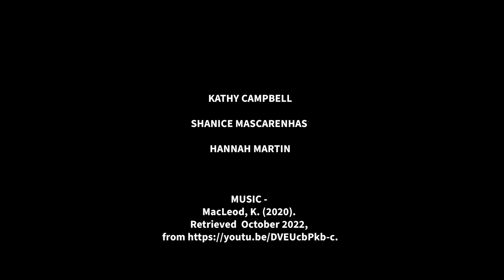Five Minutes with Professor Kathy Campbell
Our first episode of Five Minutes with the School of Environment has just dropped! We spent Five Minutes with Kathy Campbell, an Earth Science Professor in the School of Environment, hearing about her recent trip to Yellowstone National Park.

Kathy’s project, which has Marsden Funding from the Royal Society of New Zealand, is looking at some of the earliest signs of life on Earth and the environments found today which are similar to those 3.5 billion years ago that these organisms would have lived in.

You can also keep up with Kathy’s project’s and travels by following her on Twitter

Te Kura Mātai Taiao, The School of Environment is a vibrant group of students, academics and professional staff pursuing diverse interests in the social and natural worlds at Waipapa Taumata Rau, The University of Auckland.